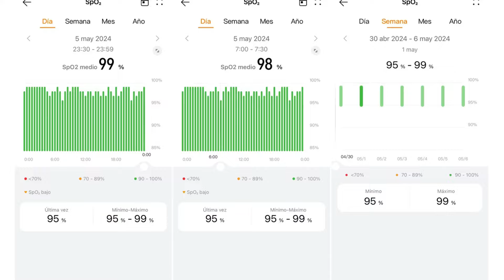HUAWEI WATCH FIT 3 | O APPLE WATCH da HUAWEI! Vale a pena?